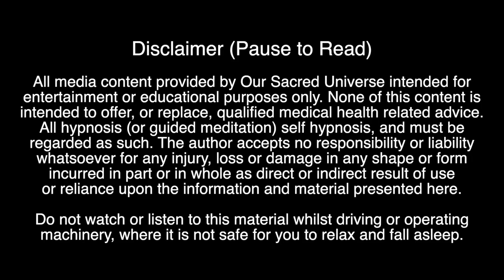Guided Meditation: Balancing Earth, Air, Water and Fire Elements in Your Body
Our journey for today is all about balancing the four elements within your body.

👉🏽 MY BOOKS:

✨ 72 KEYS TO MANIFESTATION
✨ THE ROSE CODES: BOOK OF INITIATIONS

When the four elements are present and operate in unison within your body, you experience optimal health, you experience true happiness and contentment, you experience bliss.

It is a lot easier for you to face the world and whatever challenges may come your way. And so today we are going to align the four elements within, accepting each of the elements as our great teacher and our great guide.